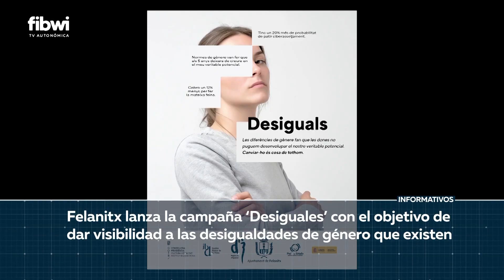Felanitx lanza la campaña ‘Desiguales’ con el objetivo de dar visibilidad a las desigualdades